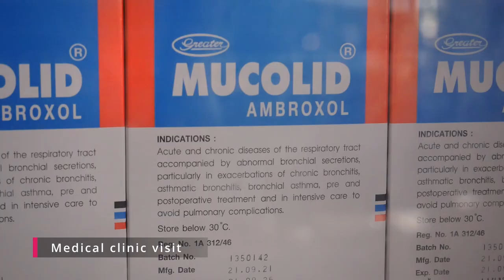𝗔 𝗕𝗨𝗦𝗬 𝗗𝗔𝗬 𝗪𝗜𝗧𝗛 𝗧𝗛𝗘 𝗡𝗟 𝗔𝗠𝗕𝗔𝗦𝗦𝗔𝗗𝗢𝗥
H.E. Mr. Remco van Wijngaarden, the Dutch Ambassador to Thailand, recently spent a whirlwind day with us. Starting at 6:00 am with a long drive to the KJSRC camp in northern Thailand, and finishing with a reception for the Dutch Community in Chiang Mai.

It means a great deal to a small organisation like us to have the Ambassador spend so much time with us. We look forward to seeing him again soon!